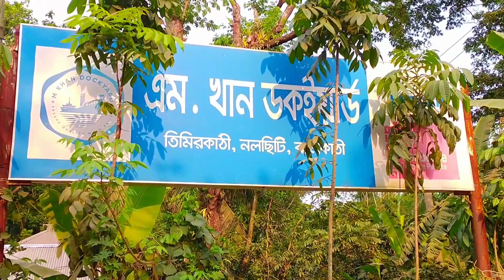এমখান-৭ আসছে ইতিহাস গড়তে।। বরিশালের নতুন লঞ্চ এমখান-৭।। M Khan-7 Launch